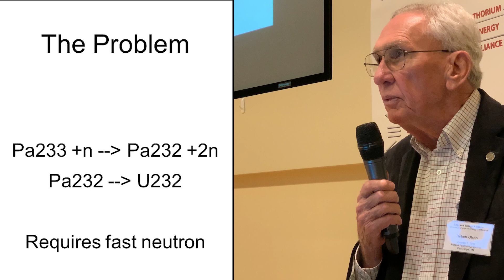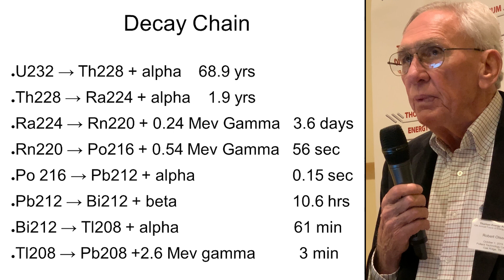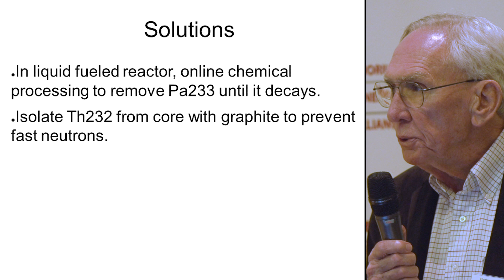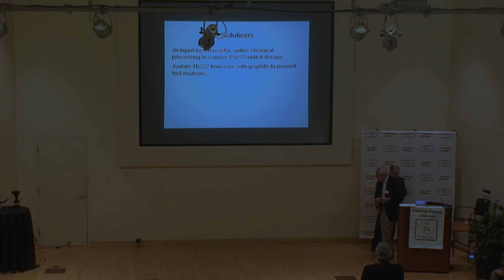History of U233 Production - Bob Olson @ TEAC10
Bob Olson was involved in U233 production in 1964.

TEAC10 was Thorium Energy Alliance Conference #10 at Oak Ridge, 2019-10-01 (Oct 1st, 2019).